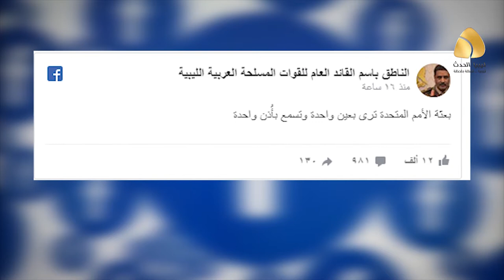المبعوثة الأممية لدى ليبيا ستيفاني ويليامز تستمر في انحيازها لحكومة الصخيرات